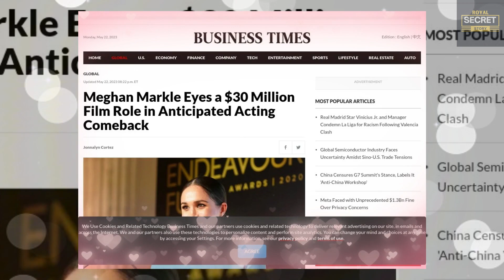NO CHANCE! Cameron Reject Rumors Of $30M Movie Deal With Meg, Post Full Cast List Without Duchess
After Megan signed with top-tier talent agency WME, whispers have emerged that she's preparing to relaunch herself as an actress. Sources say the Duchess is trying to land a big movie role reportedly worth $30 million in an upcoming US production. Stoke in these flames is the fact that Megan's lunch companion Gwyneth is married to major Hollywood producer Brad Falchuk.

She's determined to secure a deal with Brad given he has a wealth of connections that could help put her on the map as an A-List star saves the source. Getting back on the screen is reportedly one of the main reasons the former Suits actress pushed to move back to California in the 1st place. Megan is said to have always been infatuated with Gwyn and wants to model herself after her. Of course, the Women of Vision Awards didn't end as Megan planned.